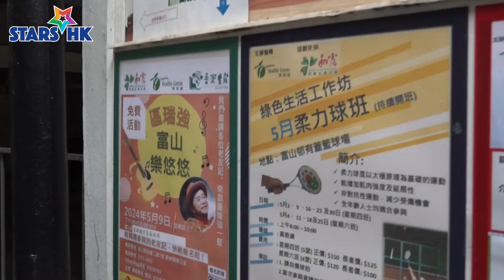區瑞強走入屋邨唱金曲 為老友記送歡樂 | 富山邨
區瑞強（Albert ）日前現身富山邨，獲音樂農莊的邀請，參與由和富慈善基金、樂耕園和音樂農莊攜手合辦的活動，探訪社區種植園，並走入屋邨籃球場即席演唱多首金曲，為社區居民送上歡樂和發放社區共融的訊息。

Albert 與一眾園友齊聚邨內的戶外種植園，親身體驗社區耕種的過程，並與園友們互相交流、分享種植心得。Albert 認為社區的可持續發展需要娛樂和耕種等各方面的共融，因此他決定全力支持這次活動，並將音樂送到屋邨，讓那些因行動不便而失去娛樂消遣權利的社區居民們也能享受到音樂帶來的歡樂。

身為歌手，Albert 認為自己應該回饋社區，除了參與這次落區活動，他還將於5月24、25日《區瑞強開心樂悠悠演唱會2024》推出親民票價，以使更多觀眾能夠受惠，屆時將與中年好聲音參賽者吳大強 及 區昕進一同送上眾多經典金曲。

此外，他還將透過香港康樂及文化事務署舉辦的香港流行文化節，在不同的地區進行免費演出，旨在讓更多的人們能夠欣賞音樂，同時也鼓勵更多的人參與社區活動，並期望未來能有更多的商界人士和志願者共同參與，創造更多關於社區共融的項目，共同創造一個更加融洽的社區環境。